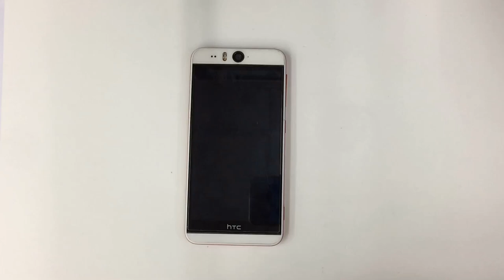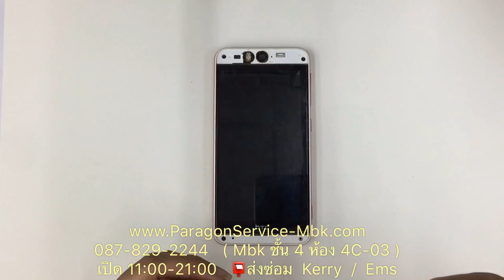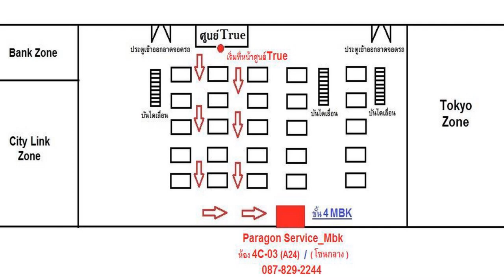HTC Desire Eye M910x แบตหมดเร็ว %แบตกระโดด Fast Weak Batt ( /087-829-2244)